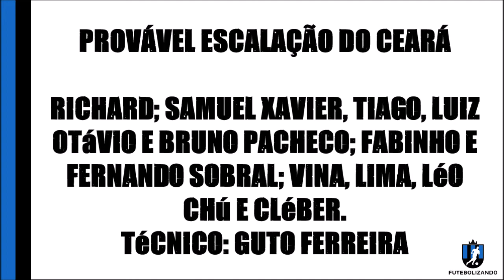COMO ASSISTIR FORTALEZA X CEARÁ AO VIVO - CAMPEONATO BRASILEIRO SÉRIE A